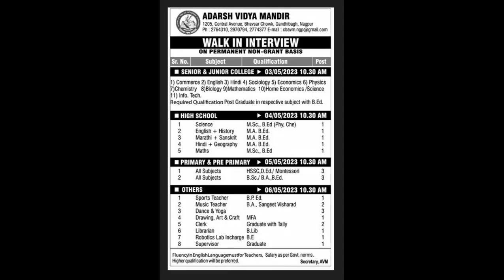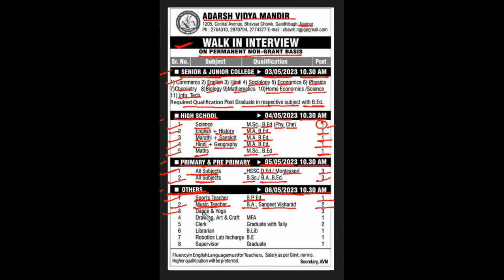ADARSH VIDYA MANDIR ,NAGPUR||Recruitment 2023 |PRT/TGT/PGT/OTHERS || PERMANENT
teacher vacancy 2022,teacher recruitment 2023,sarkari teacher kaise bane,kvs new vacancy ,kvs recruitment ,kvs new vacancies, kv me job kab aayegi,kvs tgt recruitment,kvs pgt recruitment,kvs prt recruitment, kvs recruitment kvs ki vacancy kab aayegi,kendriya vidyalaya vacancy 2023 up tgt,kvs vacancy notification 2023,WB ZONE DAV SCHOOL VACANCY 2023
DAV VACANCY 2023,DAV SCHOOL RECRUITMENT 2023,DAV SCHOOL JOB 2023,Delhi Public School Vacancy 2023,
NVS TEACHER VACANCY 2023,NAVODAYA VIDYALAYA TEACHER VACANCY 2023,
KVS RECRUITMENT NOTIFICATION ,KVS RECRUITMENT,KVS VACANCY
KVS RECRUITMENT NOTIFICATION 2022,kvs PRT RECRUITMENT NOTIFICATION,KVS TGT RECRUITMENT NOTIFICATION,KVS PGT RECRUITMENT NOTIFICATION,KVS PRT ELIGIBILITY,KVS AGE CRITERIA
KVS PRT BOOKS,KVS TGT BOOKS,KVS PGT BOOKS,NVS PGT VACANCY
NVS TGT VACANCY,NVS PGT BOOKS,NVS TGT BOOKS
NVS PGT RECRUITMENT,NVS TGT RECRUITMENT NOTIFICATION
NVS PREPARATION,DSSSB PRT,pgt,tgt TEACHERS RECRUITMENT
DSSSB PGT BOOKS,CTET NEW SYLLABUS,CTET ONLINE OR OFFLINE,EXAM PATTERN
CTET KAB HOGA,CTET NEW EXAM PATTERN,DELHI PUBLIC SCHOOL TEACHER VACANCY,DELHI PUBLIC SCHOOL RECRUITMENT,